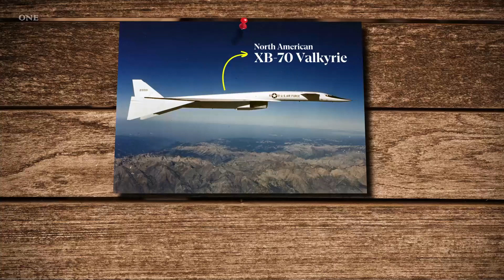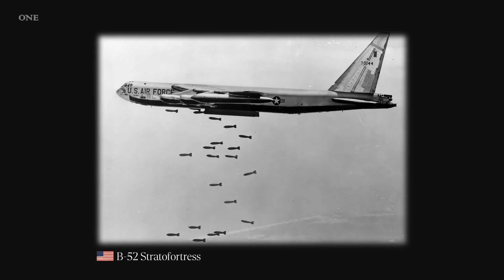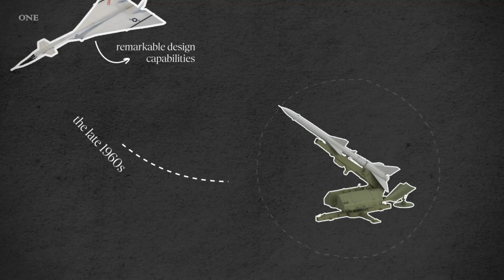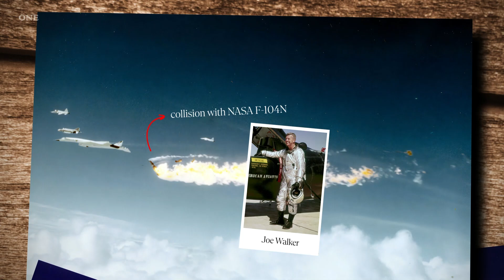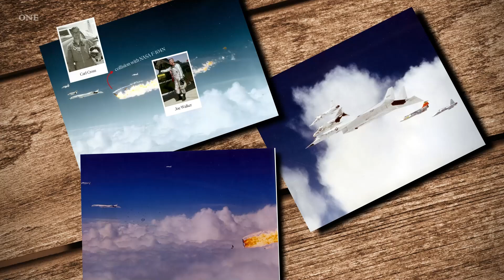The Fastest Bomber Ever That Never Fly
The XB-70 Valkyrie was developed in the late 1950s to meet the United States Air Force's need for advanced strategic bombers, aiming to replace the B-52 Stratofortress, which was deemed vulnerable to Soviet interceptors.

Capable of reaching speeds of Mach 3 and cruising at an altitude of 72,000 feet, the aircraft was intended to be nearly impervious to enemy interceptors. Soviet planes of that era would have stood no chance of catching up to the XB-70, flying as it was at three times the speed of sound.

Moreover, due to the high costs and operational expenses of the program, the Air Force decided to cancel the XB-70 program in 1969, with only two aircraft being produced. The retirement of the aircraft was also prompted by a tragic mid-air collision with a NASA F-104N chase plane, resulting in the deaths of the F-104N pilot, Joe Walker, and the co-pilot of the XB-70, Major Carl Cross.

Even though the XB-70 program was canceled, it still had a big impact on the development of future aircraft. It set the stage for supersonic aircraft programs and offered important lessons in aircraft design. The XB-70 is now showcased at the Air Force Museum, where it can still be seen today.

Footages:
US DoD
USAF National Museum
US National Archive
Internet Archive